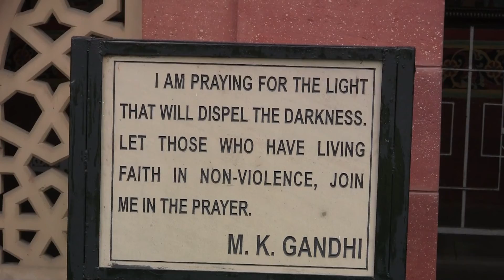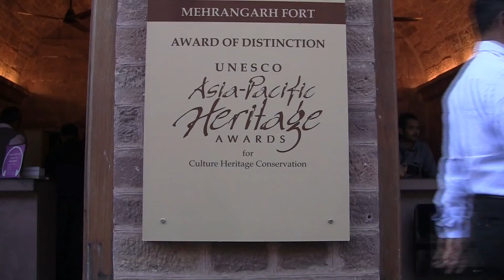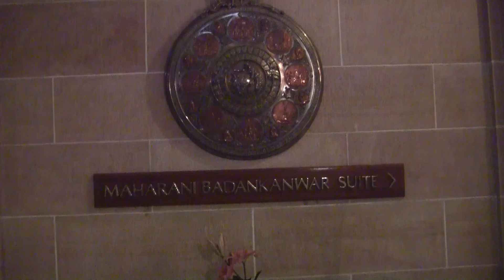Tribes and Treasures of India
MAHATMA GANDHI CONTINUES TO BE RECOGNIZED AS THE FATHER OF INDIA.

OUR GROUP SPENT TWO DAYS AT THE ANIMAL FAIR IN THE CITY OF AGUAR WHERE 1,000 CAMELS, HORSES, AND CATTLE WERE BROUGHT FROM THROUGH OUT THE COUNTRY TO BE SOLD.

OUR GROUP WAS TAKEN ON A PRIVATE TOUR OF A BEAUTIFUL MAHARAJA PALACE BY A PRINCESS.